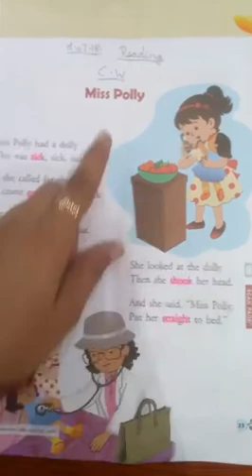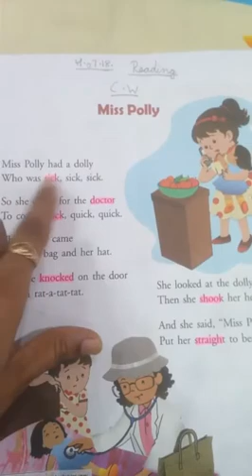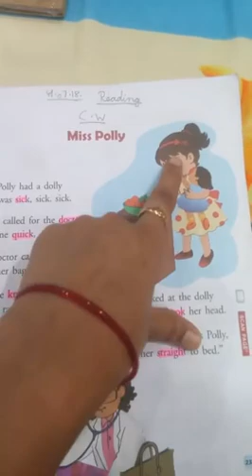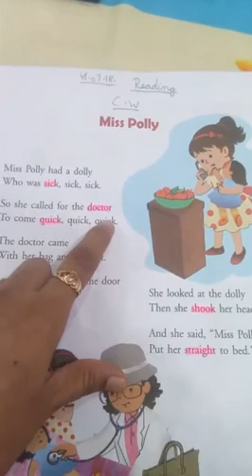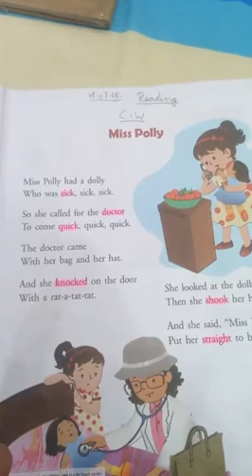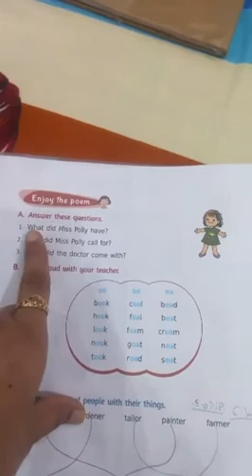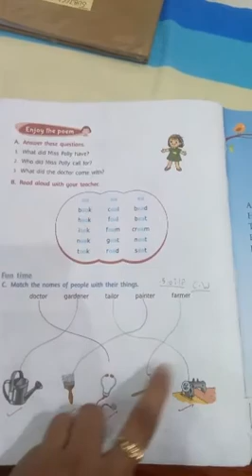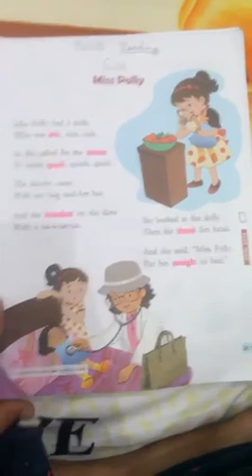Miss Polly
English Reader